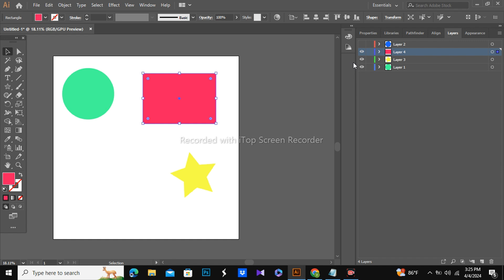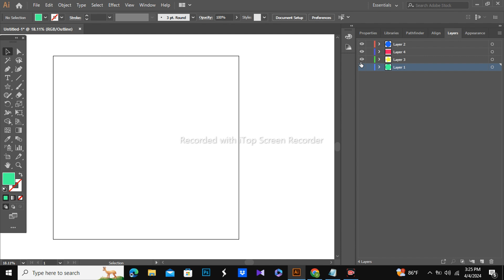How to Hide Layers in Adobe Illustrator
In this tutorial, learn the essential skill of hiding layers in Adobe Illustrator! Whether you're a seasoned graphic designer or just starting out, mastering layer management is crucial for efficient workflow and organization. Discover step-by-step instructions on how to hide layers to streamline your design process, reduce clutter, and focus on specific elements within your artwork. From simple illustrations to complex projects, hiding layers allows you to manipulate and edit with precision. Watch now and unlock the power of layer management in Adobe Illustrator!